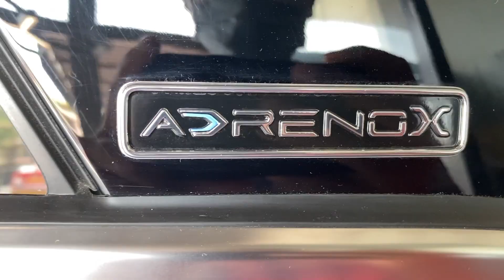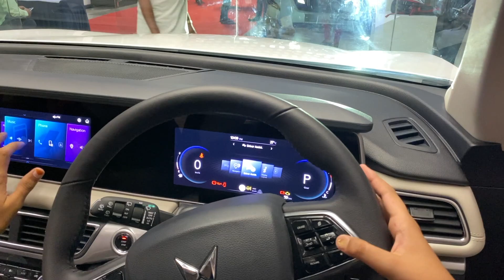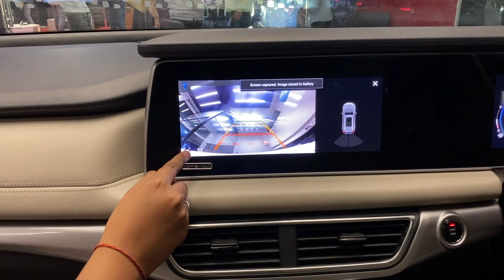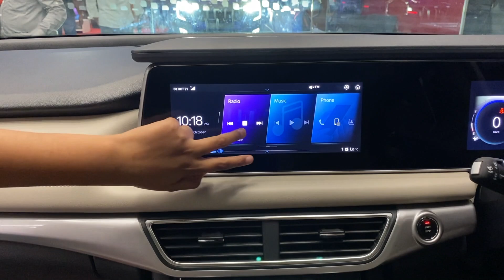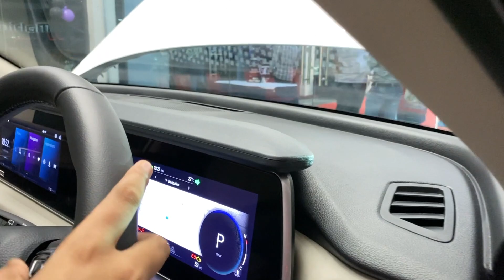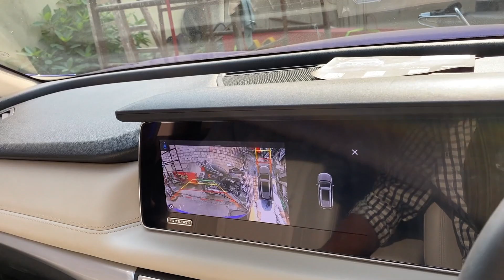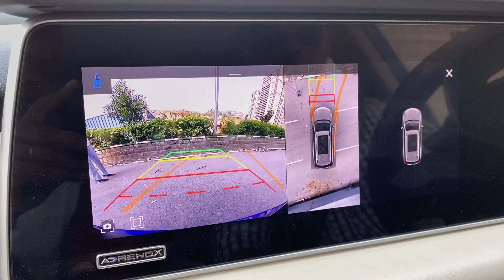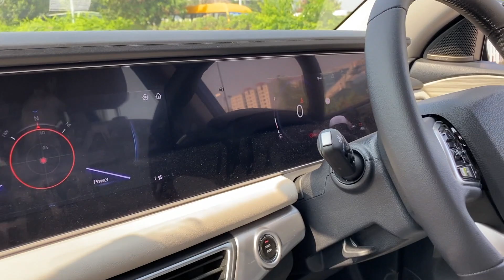Mahindra XUV700 AX7 L/AWD Adrenox-in Telugu 🔥 అందుబాటు ధరలో అదిరిపోయే ఫీచర్స్ | Telugu Car Review